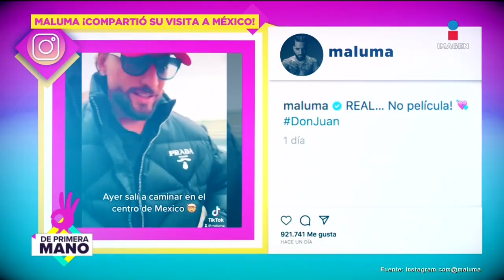Maluma camina por calles de CDMX y ¡Nadie lo reconoce! | De Primera Mano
Maluma está en nuestro país y se presentará en la Feria Nacional de San Marcos pero antes logró pasar desapercibido por el Zócalo de CDMX.